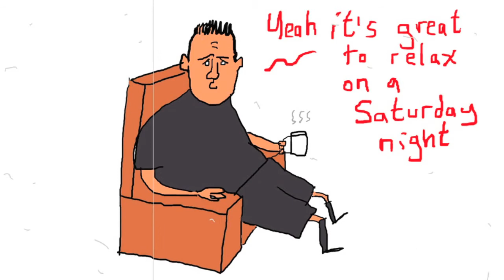Arsenal's Song for Europe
The Champions League final will be played in Berlin on June 6. Arsenal won't be there. But maybe they're not so sad about that after all...

Video by Tim Bradford